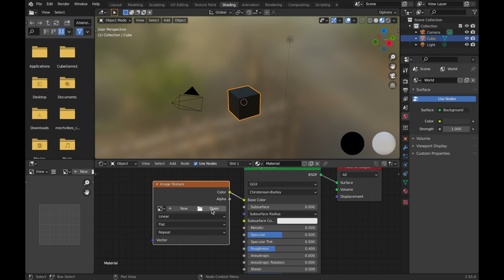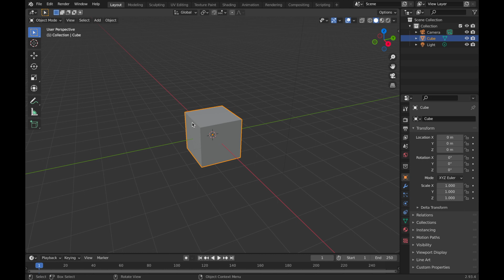Create a Minecraft Grass Block in Blender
Hello! In this Video I will show You how to make a Minecraft Grass Block in Blender 2.93.4 Using UV Editing.